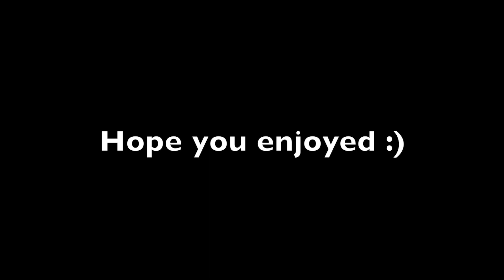Do I have a GIRLFRIEND?! - (Q&A)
Go follow the IG and show some love on my hashtag